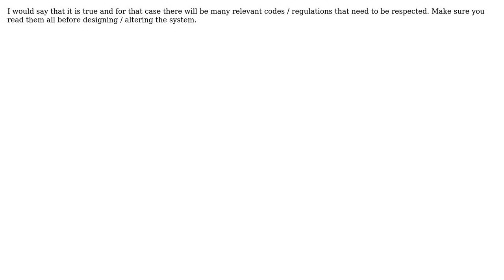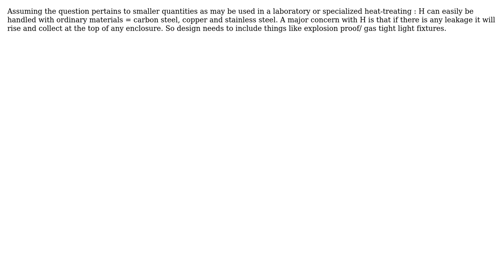Engineering: Tubing for explosive gas or hydrogen transfer (4 Solutions!!)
Engineering: Tubing for explosive gas or hydrogen transfer

With thanks & praise to God, and with thanks to the many people who have made this project possible! | Content (except music & images) licensed under CC BY-SA | Music | Images & others | With thanks to user Solar Mike user Megan Clark user J. Ari user Hypnos Stratagem user blacksmith37 and the Stack Exchange Network Trademarks are property of their respective owners. You are responsible for your own actions.